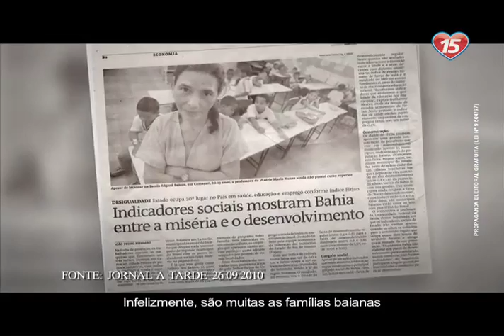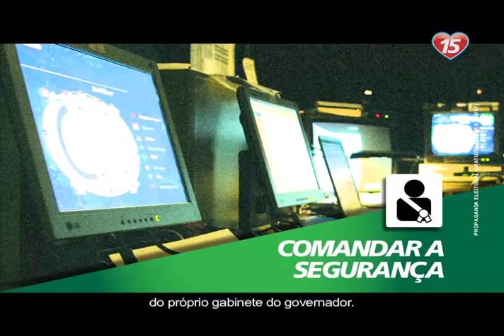Geddel: 34º Programa de TV (Eleições 2010, 27/09)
O programa exibido na tarde de 27/09, mostra como Geddel é recebido calorosamente pelo povo em todos as regiões da Bahia. Confira as propostas de Geddel para a valorização da mulher, da criança e do adolescente. Geddel vai trabalhar para garantir que haja cada vez mais igualdade de oportunidades no sistema público de educação e no mercado de trabalho. É por isso que a Bahia está com Geddel.